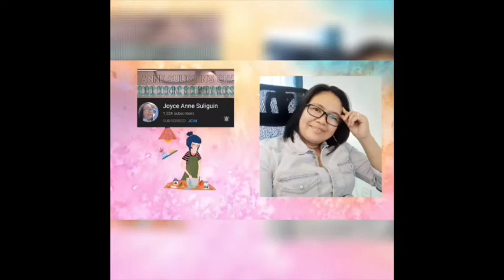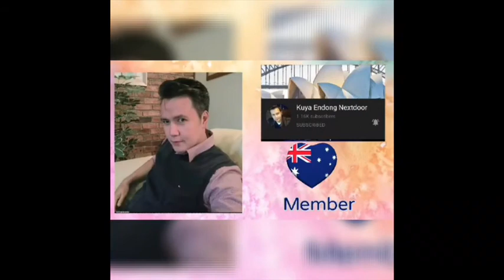Play and Swim Princess Antonette